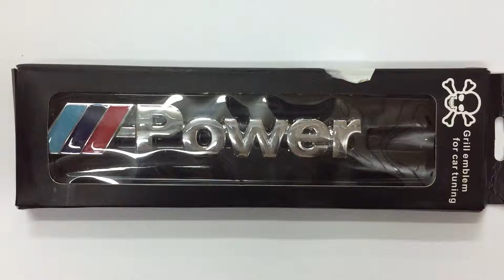Эмблема на решетку M-power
Артикул:                            1745